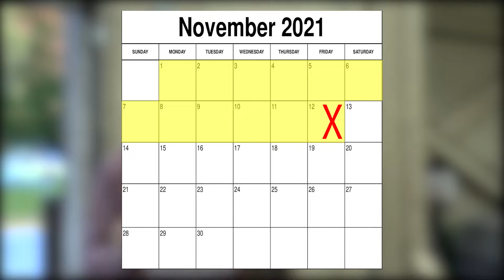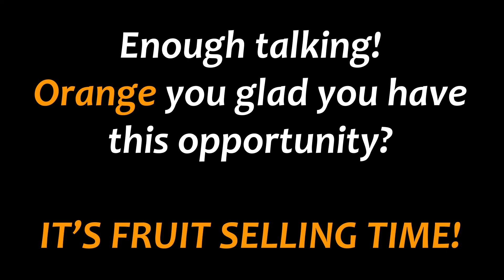Career Academy 2021 Fruit Sale Commercial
Mr. Roebuck, assistant principal at Career Academy, shares some details about the 2021 Career Academy Fruit Sale!

Video produced and created by Half Off Productions.